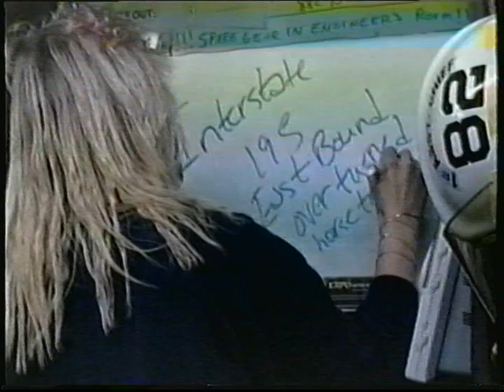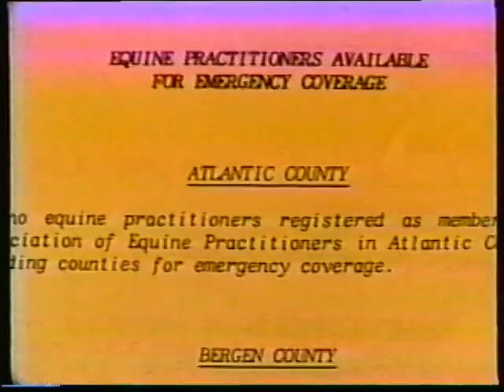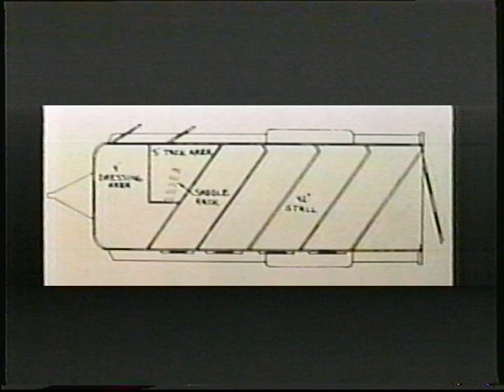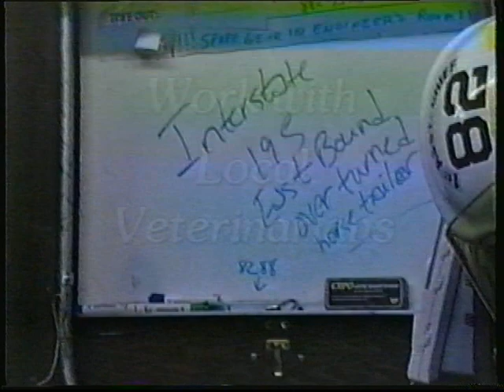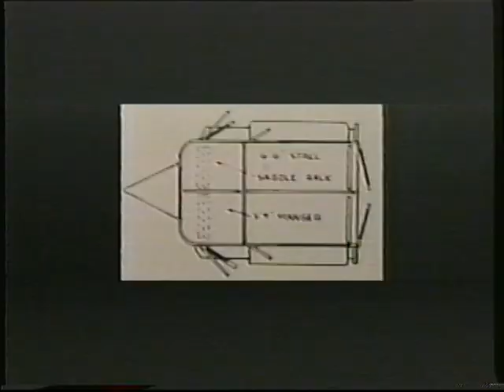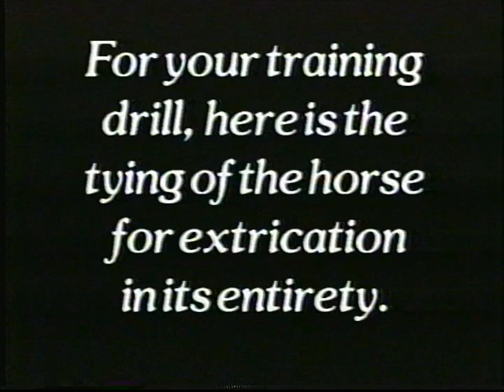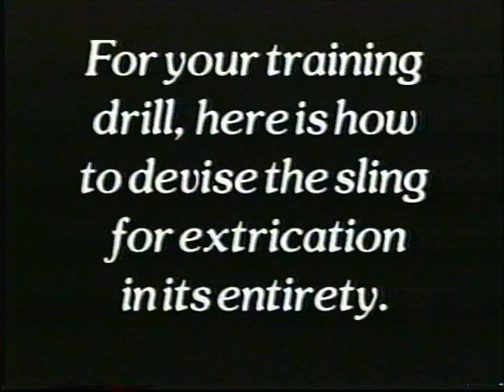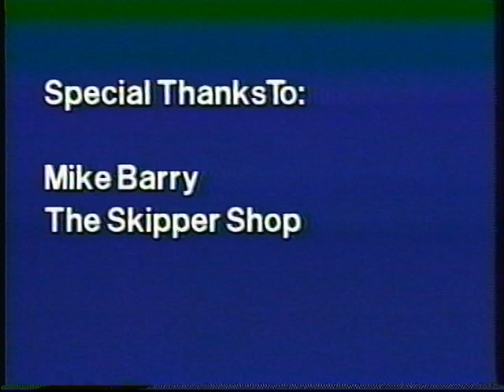Horse Trailer Rescue ~ Dr Dey Method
The First Responders guide to horse trailer involved accidents. Detailed instruction for two ways to extricate horses using ropes and specific knots.